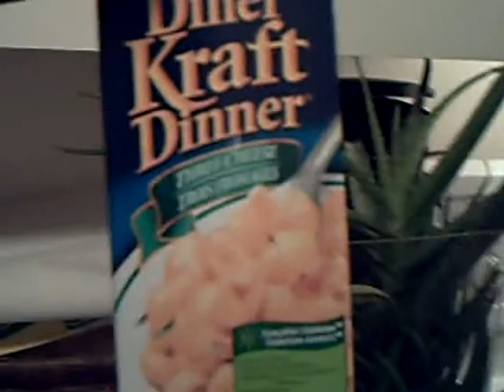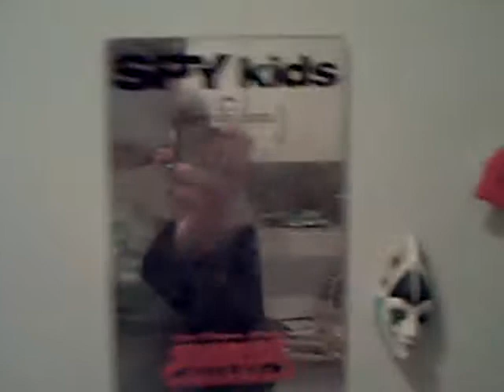Husband And Wife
I Summer am the lazy husband while Calli here is the hard working wife
Enjoy this because...mkah,there probably WILL be more videos' like this
BUT NOT AS COMICAL,we might be losing our touch,you ever know..